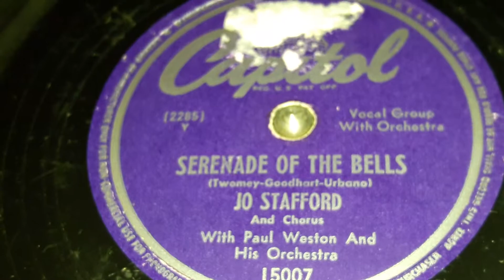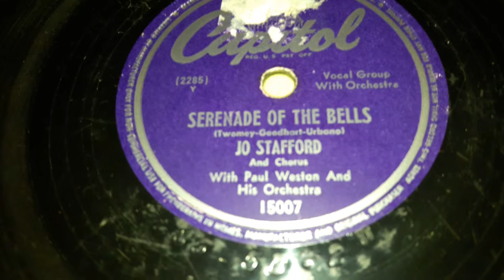Jo Stafford - Serenade Of The Bells (1947)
Jo Stafford was a popular american singer from the early 1940s to the Late 1950s.  She was greatly recognized for her extreme vocal Purity.  She was a part of many different groups including The Stafford Sisters, The Pied Pipers, and two of her own groups.

Since this record was credited to Jo herself, so we will talk about HER discographical History. Her first records were on Capitol in 1943 and that would be her main label until 1950. She would also record on V-Disc in the mid 40s, but that's a story for another description. In mid 1950, she signed onto Columbia records, and that would her main label until around 1959. By this time her charting career was over. She started recording on Philips, Colpix, Reprise, and a few more by  going into the mid 1960s. She had a few more various records going into the 80s, but they were all reissues.

She had many hits in her time including If in 1951, Suddenly There's A Valley in 1955, Candy in 1945, Serenade Of The Bells in 1948, It's Almost Tomorrow in 1956, Long Ago And Far Away in 1944, Some Enchanted Evening in 1949, Shrimp Boats in 1951,  You Belong To Me in 1952, and many more.

The B Side is called The Gentleman Is A Dope which you can listen